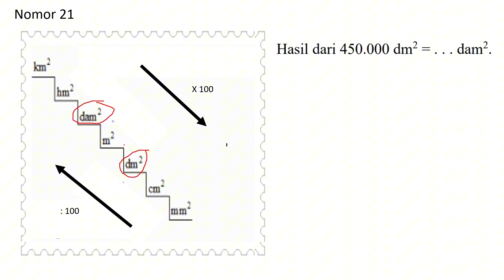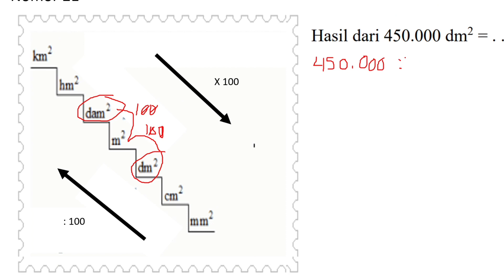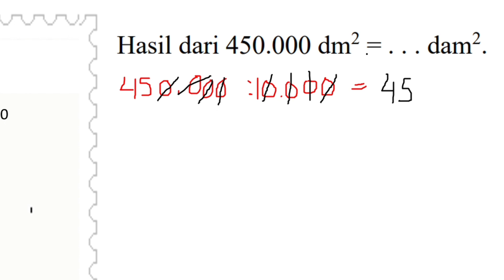Dua Puluh Satu | 450.000 dm2= ...dam2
Selamat Belajar Anak Sholeh & Sholehah
Semoga Allah memudahkan Ananda semua dalam Belajar. Aamiin 🤲

Pembahasan Soal Pengayaan STS Nomor 21